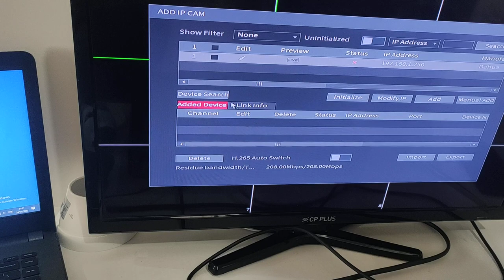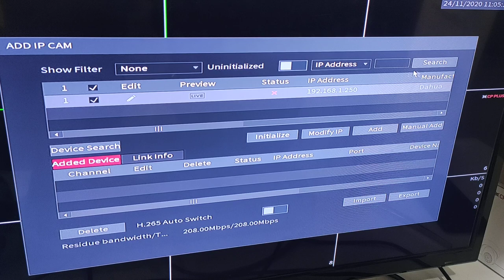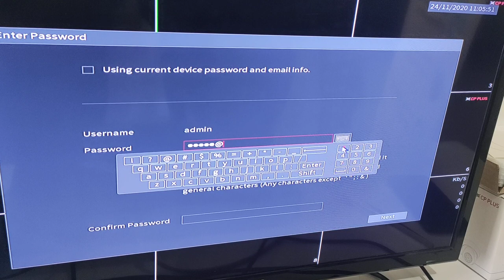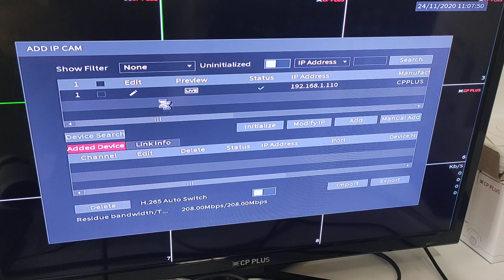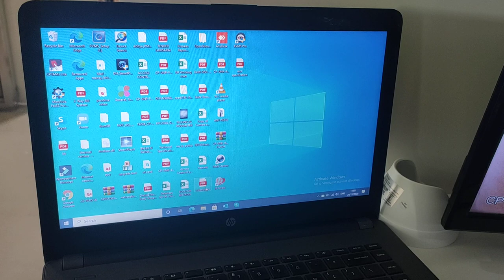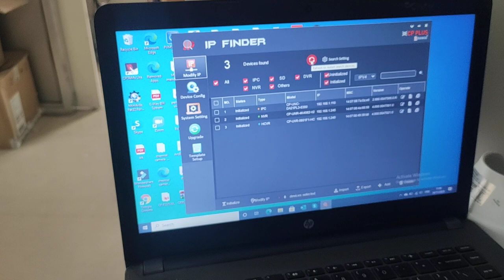How CPPLUS CP-UNC-DA21PL3/TA21PL3 initialize OR Change IP and Password Network Camera